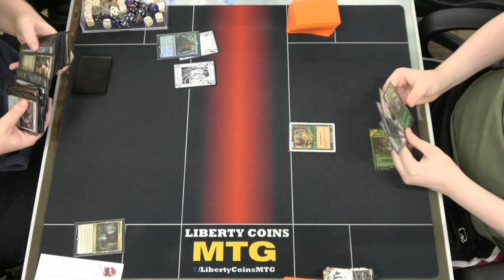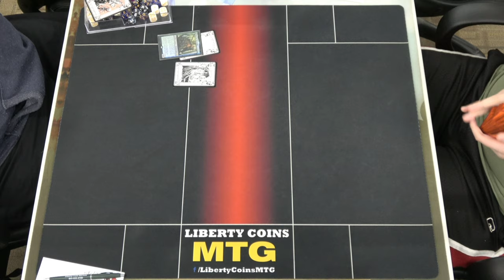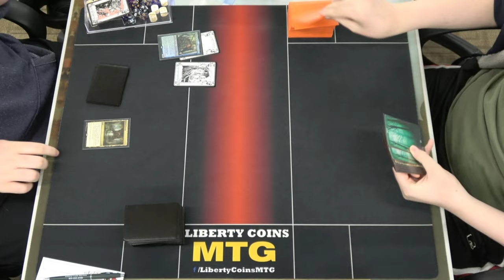Keruga Fires vs Monogreen Devotion 12-10-22 | Round 5 | Pioneer RCQ MTG Tournament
DreamHack Regional Championship Qualifier (RCQ)
Competitive REL
Format: Pioneer

Open Discord.